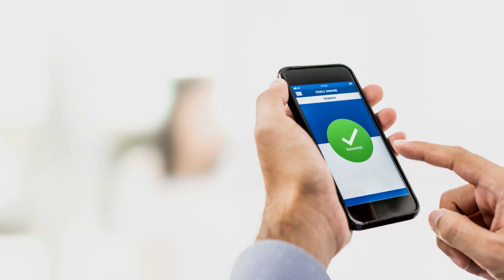Lord Adi Masterchef Serahkan Rp 50 Juta ke Polisi Dari Indra Kenz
Tagarians, Juara 3 Masterchef 8 Suhaidi Jaman alias Lord Adi menyerahkan uang Rp50 juta kepada Bareskrim Polri Uang itu sebelumnya ia terima dari Indra Kenz, penyerahan uang dilakukan sendiri oleh Lord Adi.